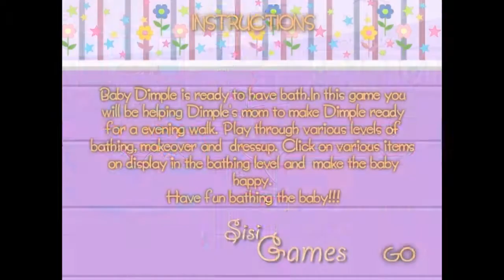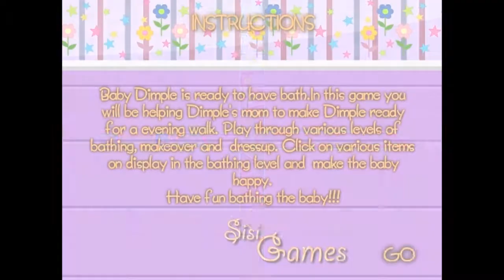Video for Baby - Baby Bath funny - take care of baby 2013